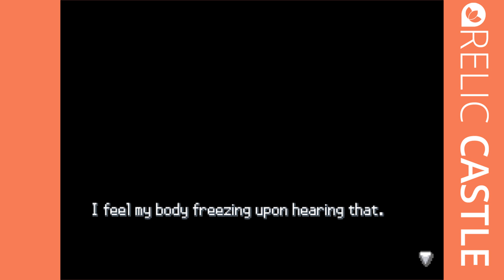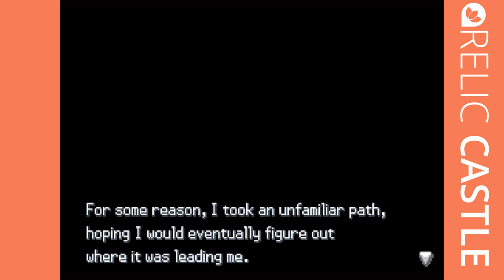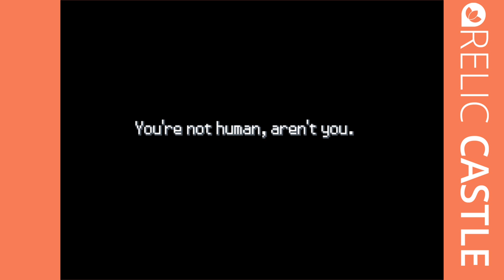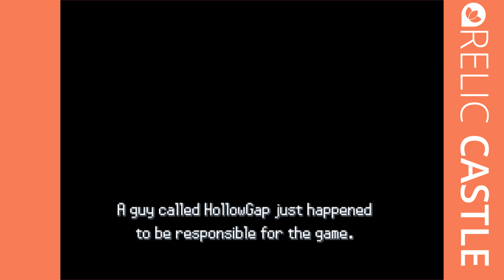Pokemon A Zoroark Among Us Part 2 THE END Pokemon Fan Game Gameplay Walkthrough